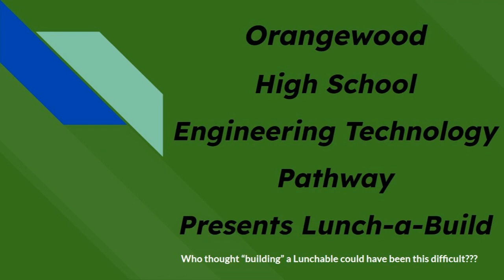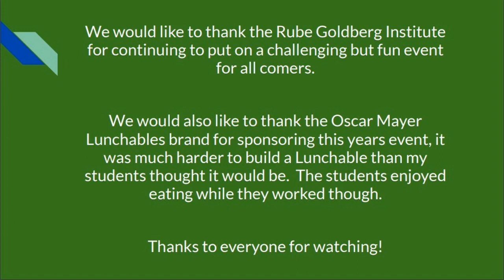Rube Goldberg 2023 Build a Lunchable AKA Lunch a build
We were all tasked this year with building a Lunchable snack.  It took us more attempts than we would like to admit, but it finally came together after we removed a few things that were just too risky for successful runs.  We took on a huge 100 plus step machine last year so we decided to shrink it a tad due to some time constraints and a limited area to build this year.  We ended up having 37 transfers of power set on top of two tables that measured at 6 feet square and 30 inches at the tallest point.

Our storytellers took on a sports theme because we had so many types of balls, levers, and motions within the machine.  The students even painted the initial step to look like a basketball backboard and hoop.

We had a visitor while we shot this no touch run.  Redlands Unified School District Board Member M. Rendler came to watch our machine run at Orangewood High School today and she saw a few zero touch runs.  She even fired the first catapult shot on one attempt that went with a minor touch near the end of the run.  It was great for the students to see that kind of support from a Board Member.  We appreciate the support the Board and District has given to us over the years.

And yes, I ate more than my fair share of slightly soiled Lunchables.  I told my students that if they could build them, I would eat them as long as they weren't ridiculously dirty.  We hope you enjoy watching our contraption and can't wait to see what the next challenge will be.

Congratulations to the 2023 Rube Goldberg Machine Contest to Build a Lunchables!  Prizes include: Visa gift cards, Trophies, Rube Swag and more!

A Rube Goldberg Machine® is made from found or discarded household items. These contraptions come from landfill, rather than contributing to it and are essentially green machines! The Institute is proud to offer the only STEM competition in the world that requires zero cost to build and participate. Anyone, anywhere, with nothing more than a pile of junk and a great imagination can build an award-winning Rube Goldberg Machine®.

To learn more about Rube Goldberg visit RubeGolberg.org